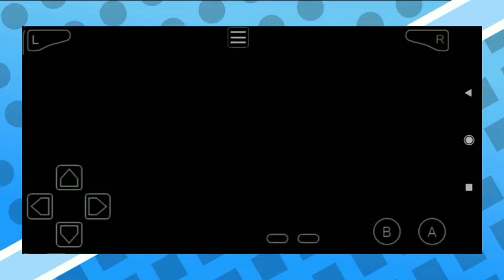{COMPLETED}Pokemon GBA Rom With Mega Evolution, Gen 8 Fusion, Increased Shiny, Exp Share & More ¶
Pokemon Fused Dimensions
Creator: DanteZ.35
Game Base: FireRed
Language: English

Thumbnail credit
Pokemonloverz

Hastag
Must play gba roms hacks
Completed Pokemon gba roms hacks
New completed pokemon gba roms hacks
Best pokemon gba roms hack